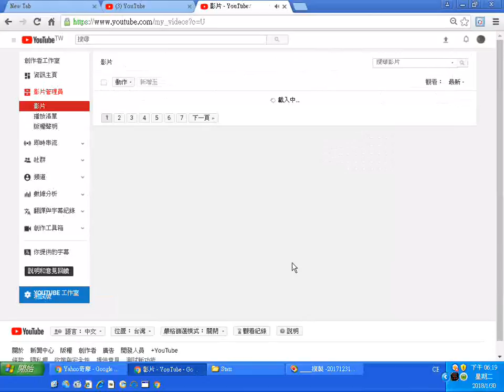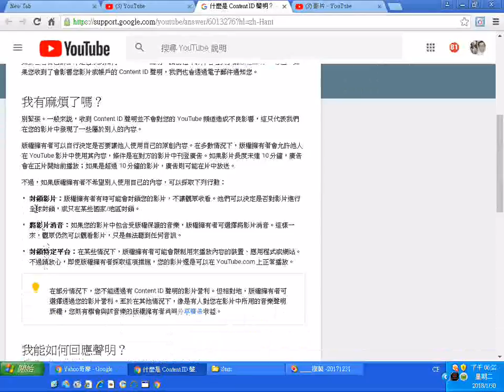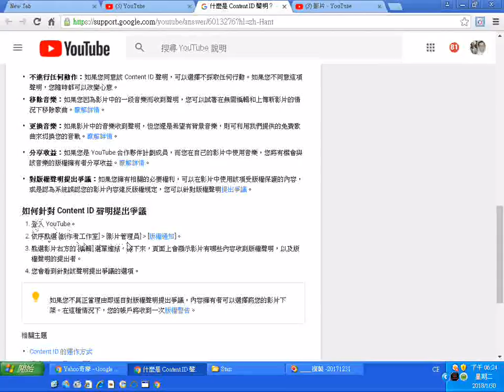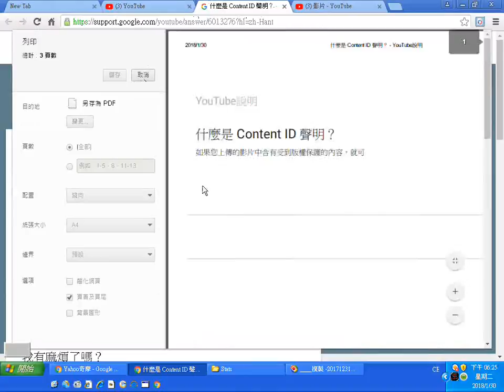20180130從電子郵件得知上傳YouTube的影片收到 2 項版權聲明之後的處理方式 什麼是 Content ID 聲明？ YouTube說明瀏覽實況螢幕錄影